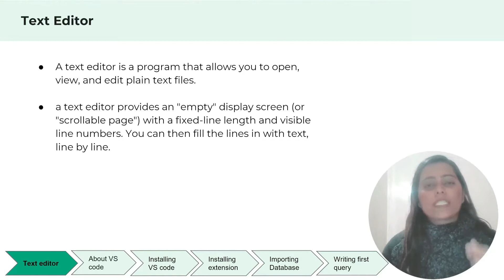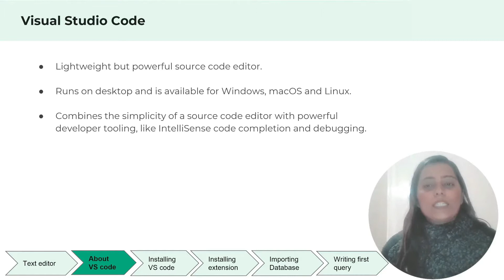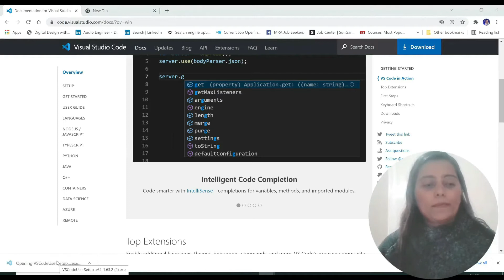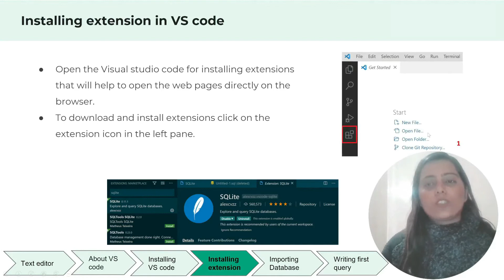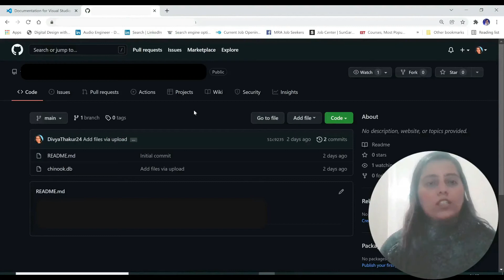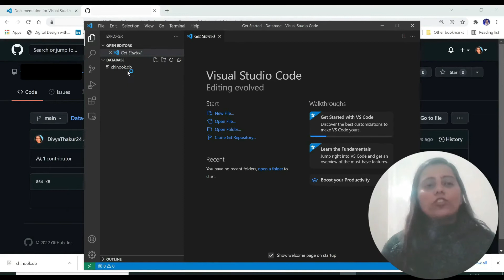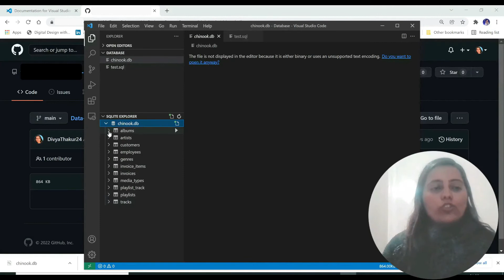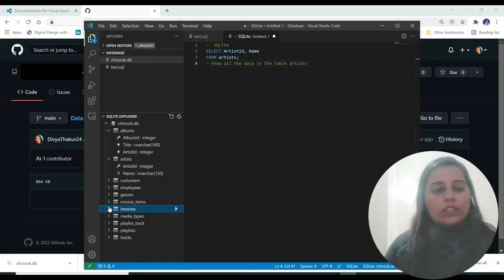VS Code, SQLite Installation